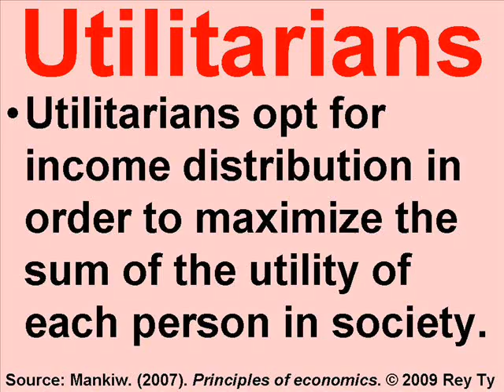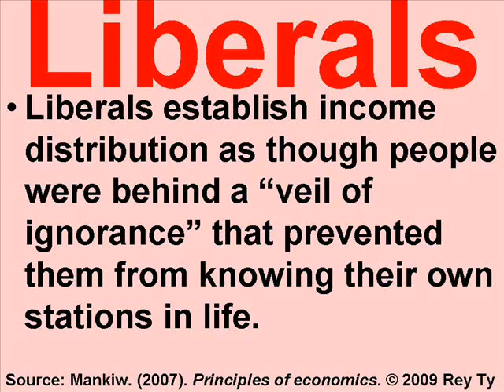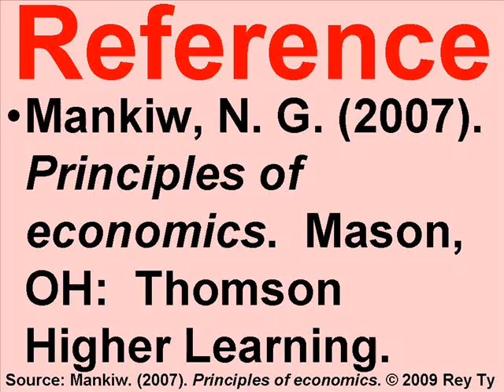Debate: Utilitarianism, Liberalism & Libertarianism on Income Inequality & Redistribution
Debate: Political Philosophy on Income Inequality & Redistribution: Utilitarianism Liberalism & Libertarianism Rey Ty